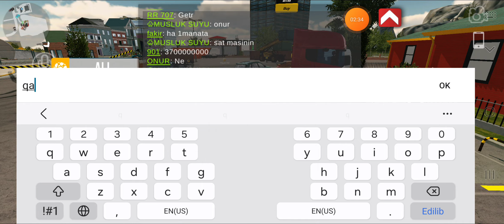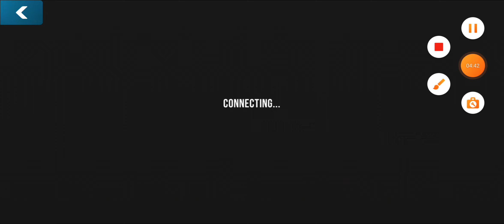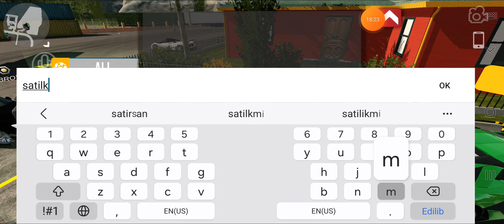30 iyun 2024